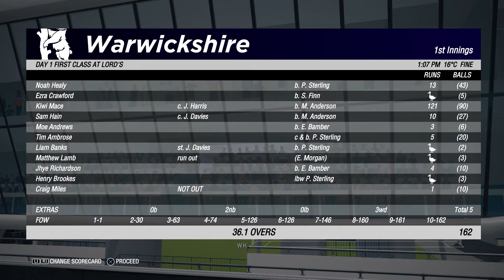HUNDRED WEARING A GO-PRO! | Santa Mace Ep 13 | Cricket 19 Career Mode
In this episode we strap on a Go-Pro and put on a show with a sensational century in our next First Class game in career mode.